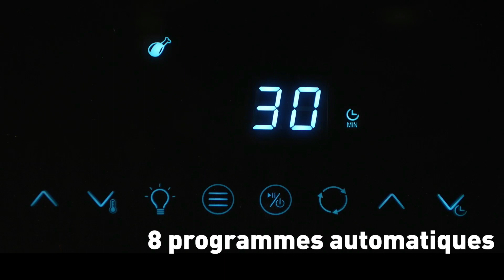SEVERIN Friteuse Sans Huile avec Panier Rotatif et 8 Programmes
Cliquez ici pour obtenir le meilleur prix

SEVERIN Friteuse Sans Huile avec Panier Rotatif et 8 Programmes À propos de cet article:
► Grande capacité – Dans ce panier friteuse d’une capacité de 11 L, cuisinez crevettes, légumes, pizza, frites et même un poulet entier en utilisant l'un des 8 programmes
►Polyvalent – Cette friteuse automatique vous permet de frire, griller, cuire ou même déshydrater des aliments ! Les nombreux accessoires fournis vous permettent de créer de nombreux plats différents
►Cuisine saine – La technologie à air chaud de cette friteuse permet une cuisson rapide, saine et variée des aliments sans ajout de matière grasse. La porte vitrée et l'éclairage intérieur permettent une bonne visibilité de la cuisson
►Facile à utiliser – La friteuse noire dispose d'une commande tactile LED intuitive qui permet de choisir l'un des programmes et de régler la température entre 35 et 200°C, et d'un minuteur de 60 minutes avec signal sonore
►Livraison & Détails – SEVERIN Friteuse à air chaud 11L, Appareil à friture électrique livré avec ses accessoires, 2 000 W, dimensions (Lxlxh) : 33,9 x 38,2 x 32,4 cm, poids : 7,85 kg
Qualité allemande – Garantie 2 ans – Les produits SEVERIN sont performants par leur conception, leur facilité d’utilisation et leur durée de vie

Un autre modèle Les Meilleur Friteuse Sans Huile vous devez savoir Essayez de comparer avec ce :